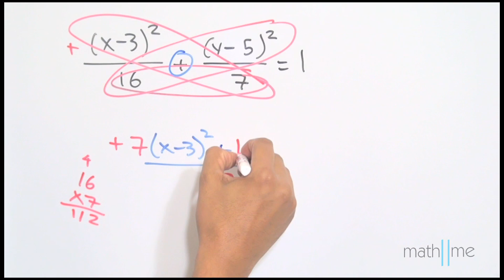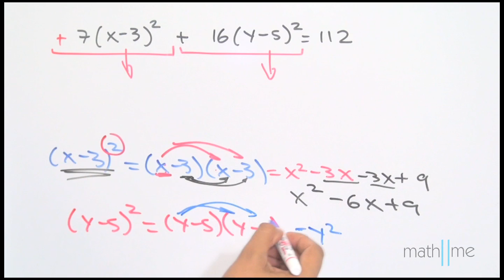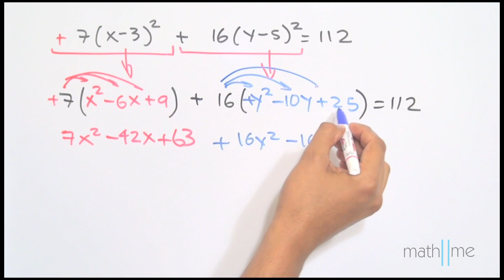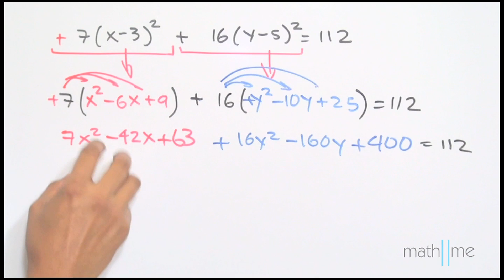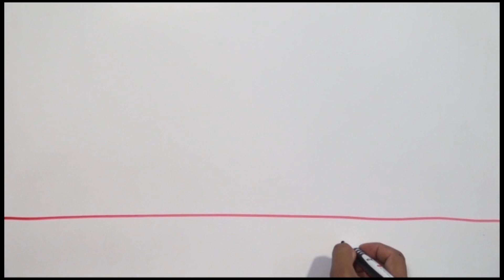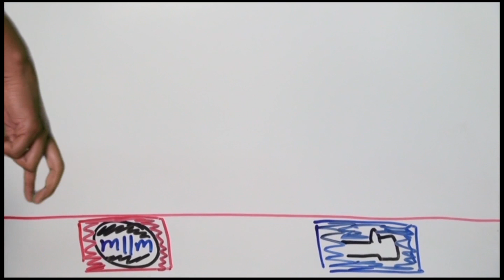Ec. de ordinaria de una elipse a general │fuera origen